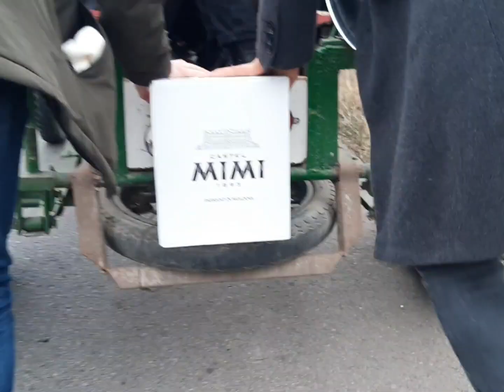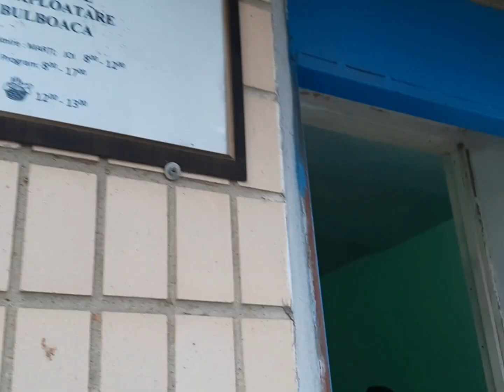Hramul Satului 2022. Sf.Arh. Mihail şi Gavriil . IPG "Anton Guzun " Bulboaca.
Cercul Dramatic